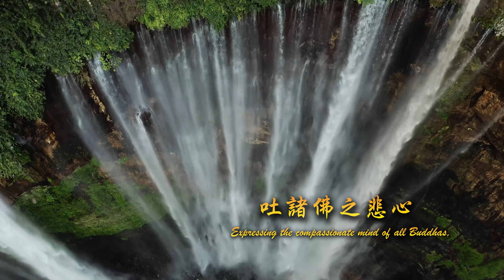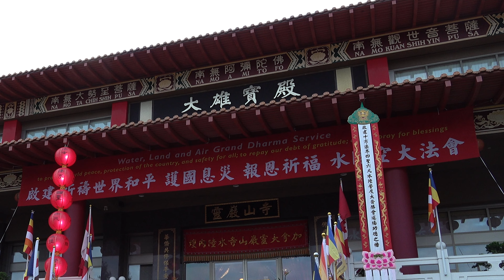水陸佛事介紹之十四~送聖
🌸「開啟小鈴噹」增智慧。